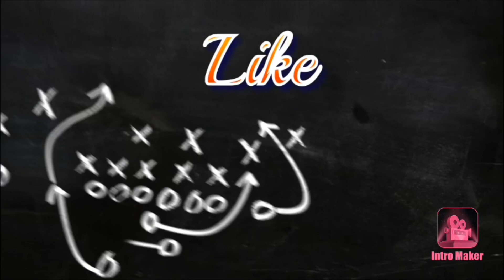Lost Alice: Frederick Grey - Chapter 4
“...I don’t want you to become ‘Alice’. I like you just the way you are.”
Favorite Style: Spade (♠️)
Role: The Dormouse
Likes: Nap
Dislikes: Being interrupted while sleeping

The Informant of Wonderland, Frederick Grey. Frederick, the Dormouse, takes you to an underground city — the city exists underneath Wonderland.

Please support the developer by buying the Premium Stories!

Miss an episode of Frederick Grey? Catch up here! :D